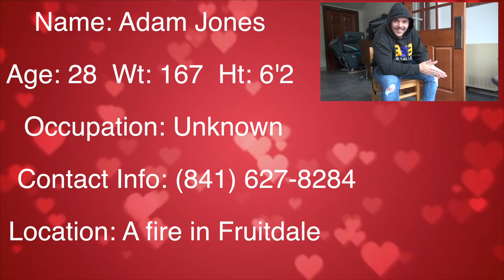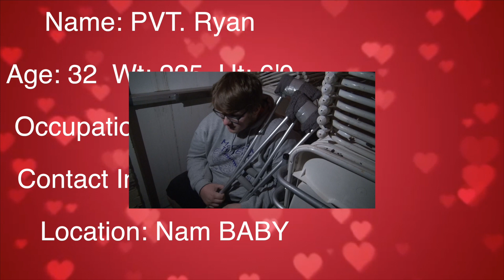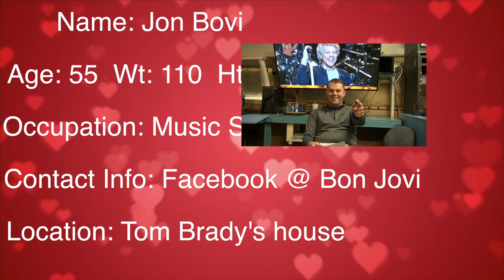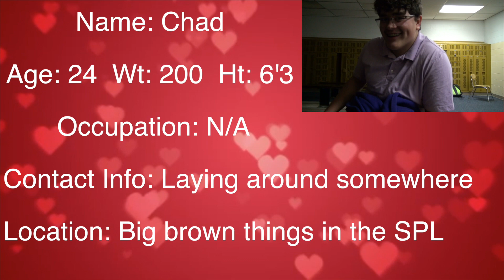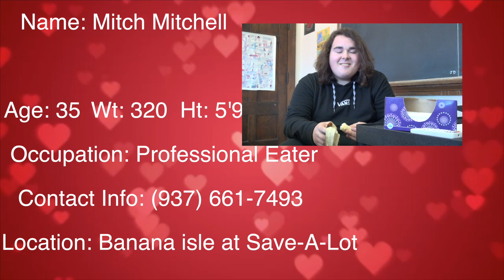80s Dating Video 2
This video is about 80s Dating Video 2